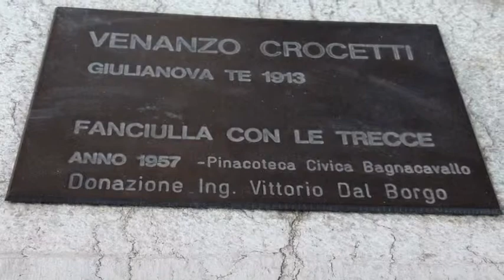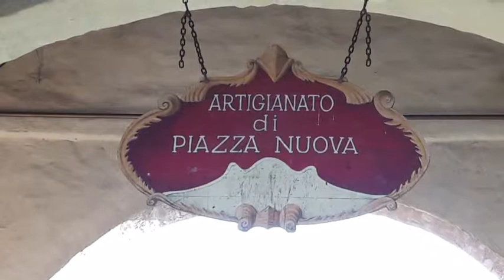YouTube code: TERR_07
Title: MONUMENTI E TERRITORIO (MONUMENTS AND TERRITORY)
Contest category: 1 - TERRITORY / LANDSCAPE / BUILDINGS / MONUMENTS
Country: Italy
Author: 2A
School: IC Bagnacavallo sec. Graziani Bagnacavallo